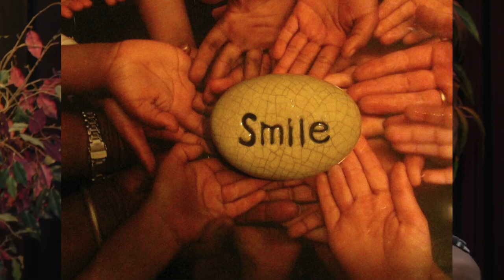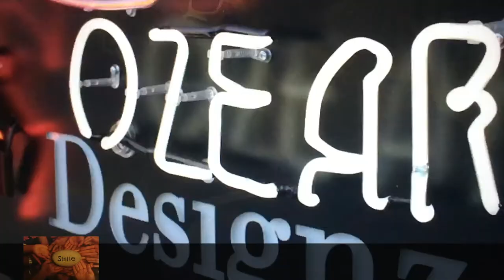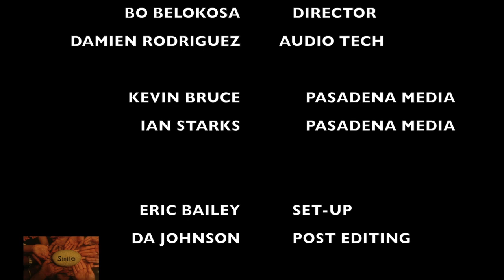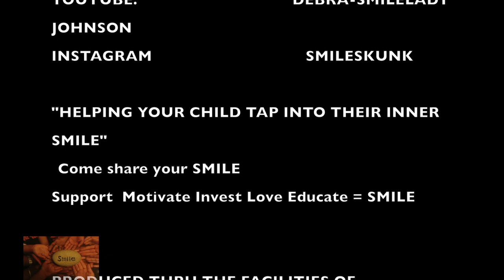SMILE and Spread a Little JOY! With Chris Mosley_MozeArt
Helping yOUR child tap into THEIR inner SMILE  (Prov. 22:6)Featuring MozeArt Designz Founder Chris Mosley A Scientific Glass Artist  weaving a SMILE into HIS  passion. Sharing how it takes Strong Family Support and a True Passion!  Don’t allow anyone to snuff your DREAM, it is not always easy, you have to sacrifice and WORK HARD. He Thanks and appreciates his parents Robert & Linda Mosley For teaching him the importance of hard work…. He says “They raised me Old School”. I say “It Worked”.
Thank you to ALL Parents who still “Parent”. and Children who “Listen” …

 He is truly sharing his SMILE and always learning

Support-Motivate-Invest-Love-Educate= SMILE
We were ALL Born to SMILE. Share yours

Produced Thru Pasadena Media 1/12/2018
MozeArt Designz with a SMILE can be viewed online .
 Spectrum/Charter 32 and
ATT-Uverse Ch99
SMILE and Spread A Little JOY Airs online  Every Saturday 8 AM/PM Pacific Time and Locally in Pasadena CA
I Feature POSITIVE Role Models … who give back using their unique gift (invest)  and inspire OUR youth.